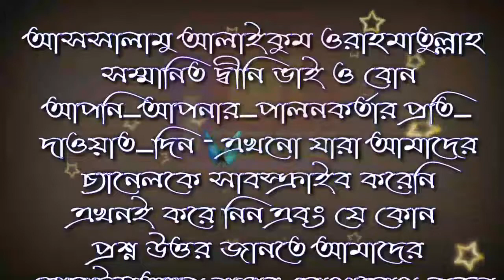বাড়ি ভাড়া এবং দোকান ভাড়া সম্পর্কে গুরুত্বপূর্ণ প্রশ্নের উত্তর শায়খ জাহিদ মাদানী